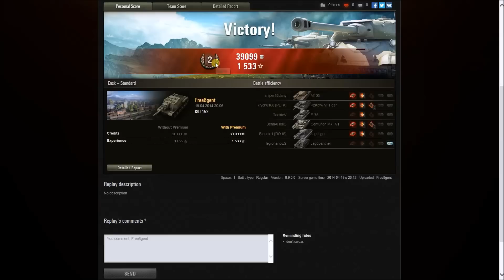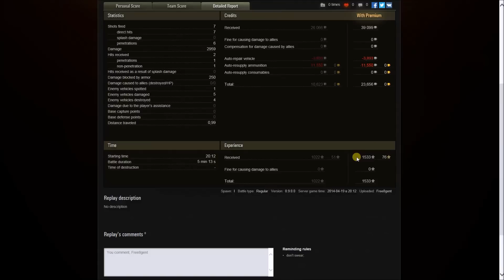World of Tanks [deutsch] - ISU 152 Wenn´s mal ein wenig mehr Schaden sein darf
Folge 14 von Let´s play World of Tanks zeigt die ISU 152 mit der schlagkräftigen BL-10 Kanone im Einsatz. Viel Schaden in kurzer Zeit zeichnet diese Kombination aus.

World of Tanks ist ein Free to play Game von Wargaming.Net

InGameSound:
Kriegstreiber WWII MOD